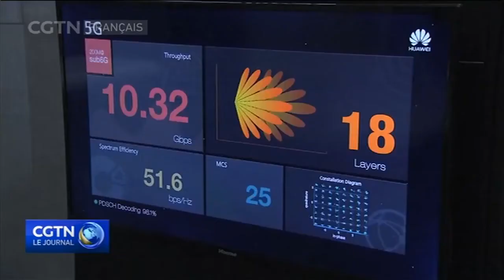Le premier jour au G20, Donald Trump souligne les valeurs communes aux alliances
Le président américain Donald Trump a abandonné son ton combatif au premier jour du sommet du G20, à Osaka. Soulignant les alliances, il a aussi utilisé un débat sur l’économie numérique pour faire ressortir les différences avec la Chine. Reportage depuis Osaka.